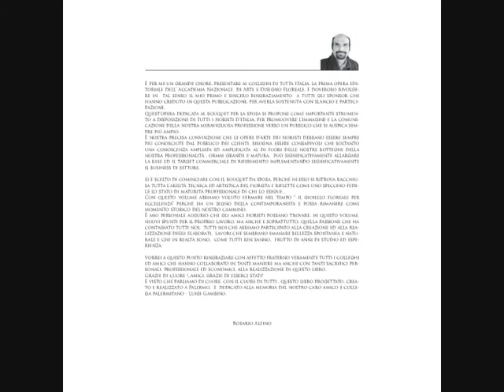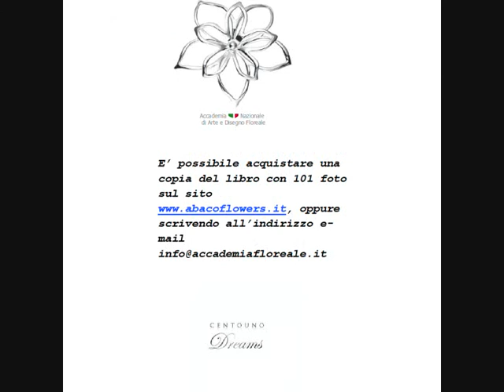Wedding bouquets "101 Dreams"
Anteprima fotografica del libro "101 Dreams"

Preview book "101 Dreams" with 101 wedding bouquets